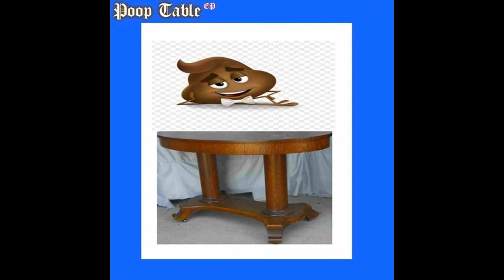Wave Monzisto - Poop table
The poop table is beginning... ‎ ‎‎‎‎‎ ‎ ‎ ‎ ‎ ‎ ‎ ‎ ‎ ‎ ‎ ‎ ‎ ‎ ‎ ‎ ‎ ‎ ‎ ‎ ‎ ‎ ‎ ‎ ‎ ‎ ‎ ‎ ‎   ‎ ‎ ‎ ‎ ‎ ‎ ‎ ‎ ‎ ‎ ‎ ‎ ‎ ‎ ‎ ‎ ‎ ‎ ‎ ‎‎‎ ‎‎ ...Can you feel it?